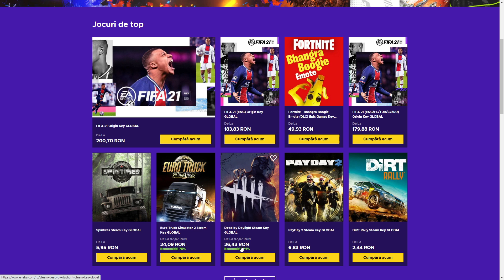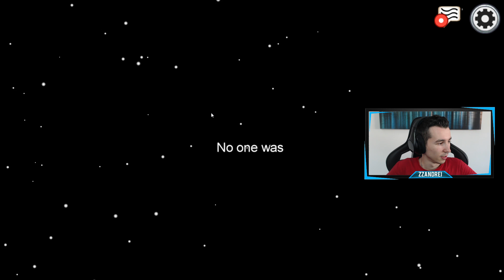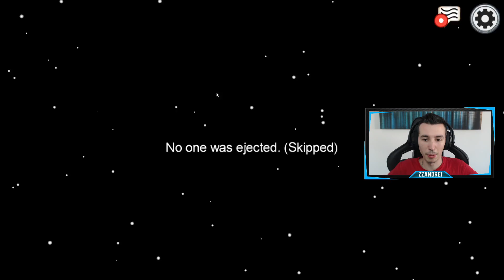EPIC FAIL PE AMONG US!! AL 3-LEA IMPOSTOR!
🤑 Primesti 1 EURO BONUS! Inregistreaza-te

✔️ Postez 4 clipuri in fiecare zi ● 08:00 ● 12:00 ● 15:00 ● 17:00 (🔔 pentru notificari)